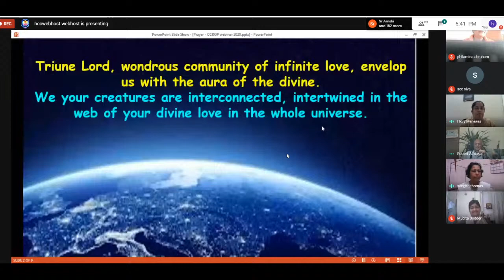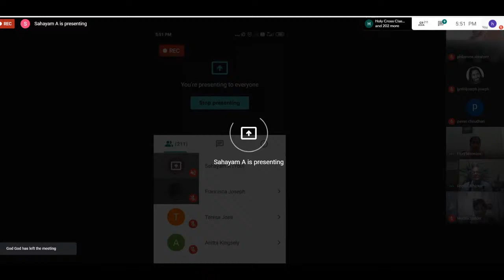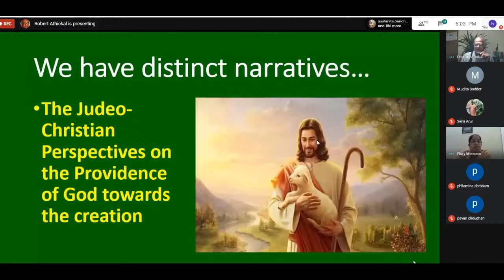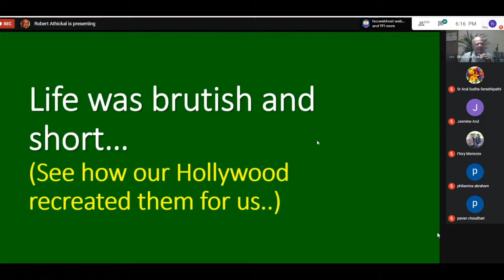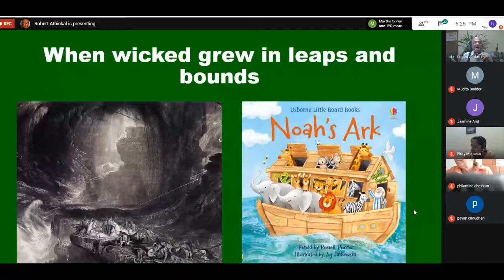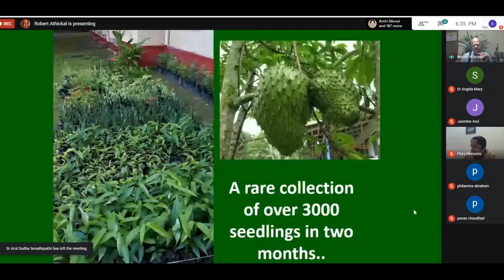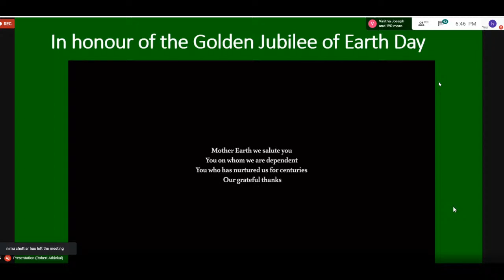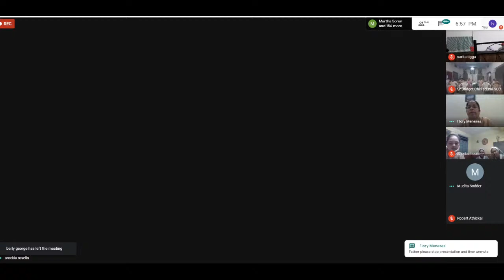International Webinar on Approaches to Eco - spirituality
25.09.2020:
Topic : “Eco - spirituality of Our Time”
Speaker: Rev. Dr. Fr. Robert Athikal SJ
Founder & Director of Tarumitra
Patna